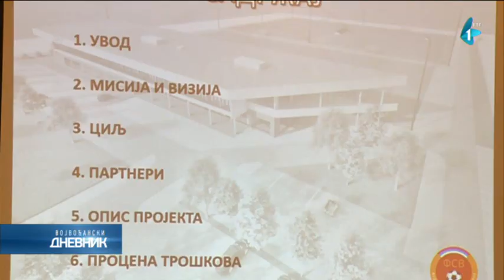Dodeljene tradicionalne godišnje nagrade Fudbalskog saveza Vojvodine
U Novom Sadu dodeljene su tradicionalne godišnje nagrade Fudbalskog saveza Vojvodine. Plakete su dodeljene najboljem igraču i treneru, najboljem sportskom radniku, najuspešnijem fudbalskom, ali i futsal klubu, kao i najboljem fudbalskom sudiji sa teritorije Vojvodine.